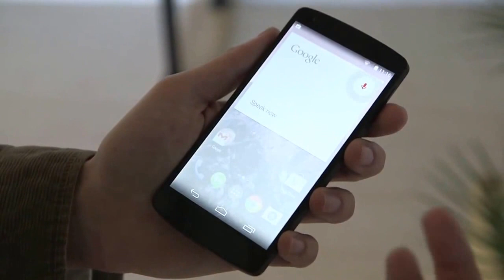Nexus 5 HANDS ON -First on Net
Nexus 5 HANDS ON With Android KITKAT 4 4.The Nexus 5 is a smartphone developed and marketed by Google in conjunction with LG Electronics. The successor to the Nexus 4, the device is the fifth phone in the Google Nexus series, a family of consumer devices that use the Android operating system and are built by an original equipment manufacturer partner. The Nexus 5 was unveiled on October 31, 2013, and released for online orders on Google Play Store the same day.

The Nexus 5's hardware is similar to that of the LG G2, with a Snapdragon 800 system-on-chip, a 4.95-inch 1080p screen. The Nexus 5 is also the first device to feature version 4.4 of Android, nicknamed "KitKat".